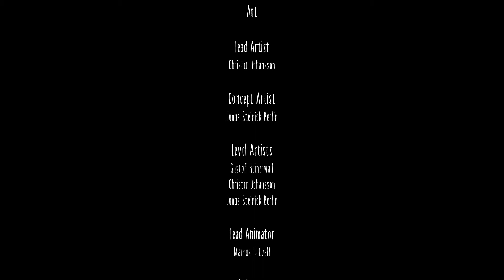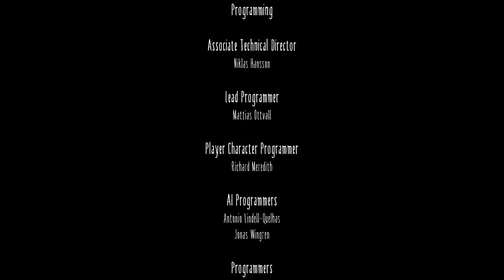Little Nightmares Ending - Final Little Nightmares | PC 1080p60 Ultra Settings